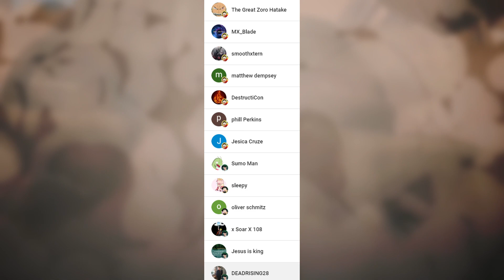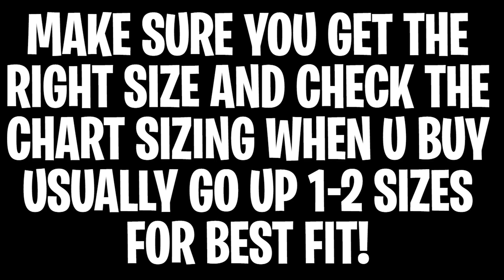What If Deku Was Broly's Reincarnation | Part 1